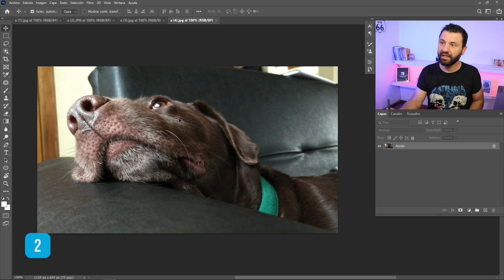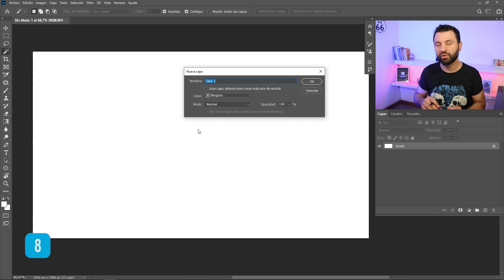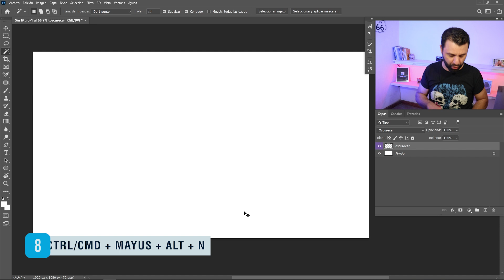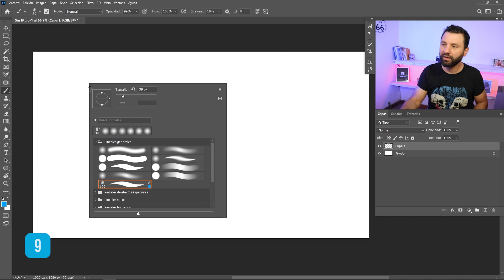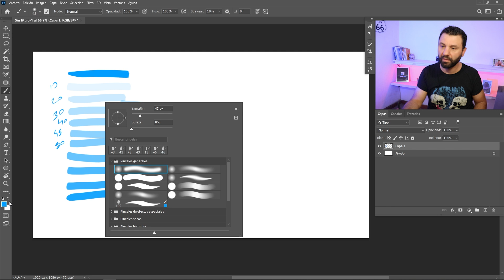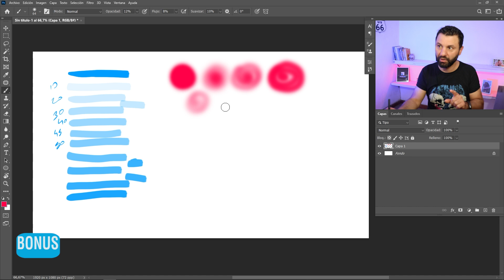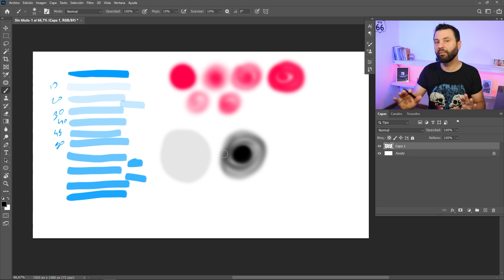10 Atajos ¡Fundamentales! para Editar más Rápido en Photoshop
Descubre estos 10 atajos que te ayudarán a trabajar más rápido en Adobe Photoshop.